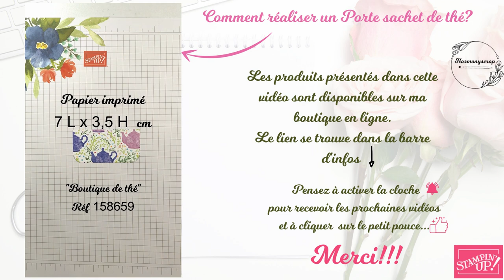Porte sachet de thé / Stampin'Up!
Take care!